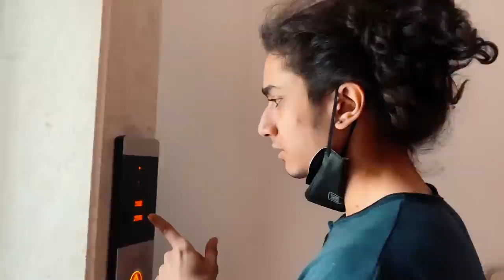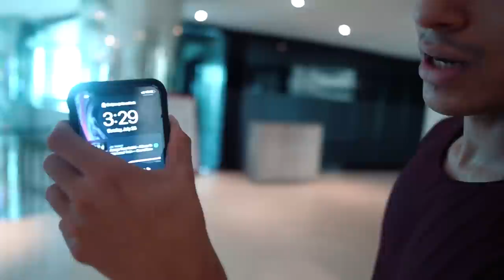A FUN SUNDAY! Basketball & Tennis 1v1, Hotel Gym Back Workout | Delhi Ep.08